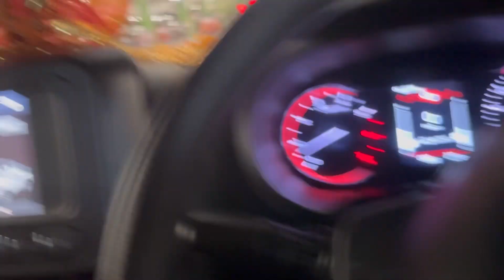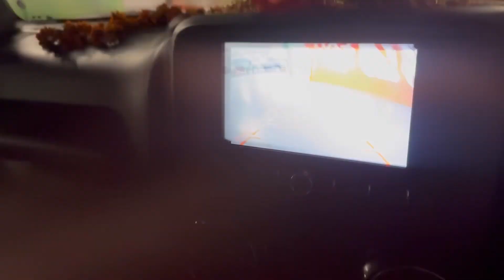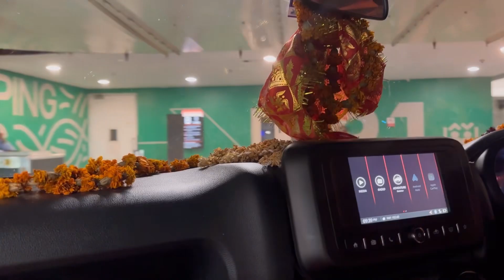1920 horror of the heart review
1920 horrow of the heart review

1920 horror of the heart trailer
1920
1920 movie
1920 horrow of the hear full movie
1920 song
1920 horrow of the heart songs
1920 full movie
1920 horrow movie
1920 horrow of the heart scene
1920 horrow of the heart